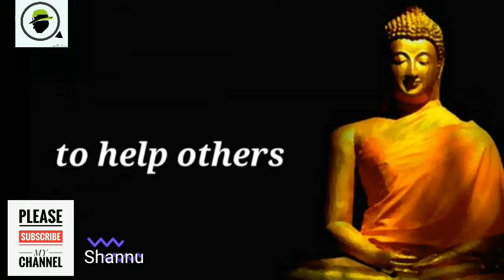Successful people motivational video